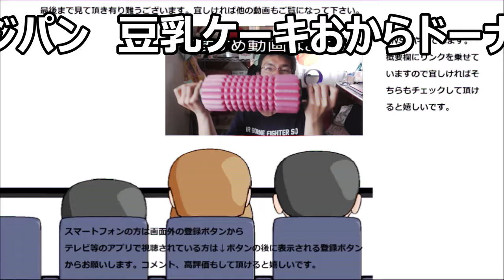フジパン 豆乳ケーキおからドーナツがなんか違う……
フジパン　豆乳ケーキおからドーナツを食べてみましたが、何か思ってたのと違うな……もう少しあの感覚が欲しいというか……
贈り物は此方まで↓
〒153-0042